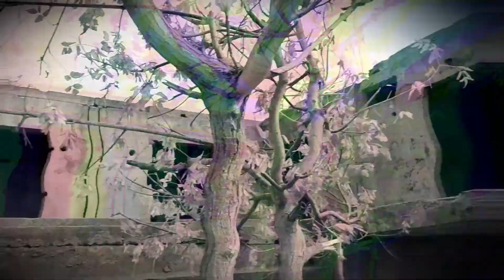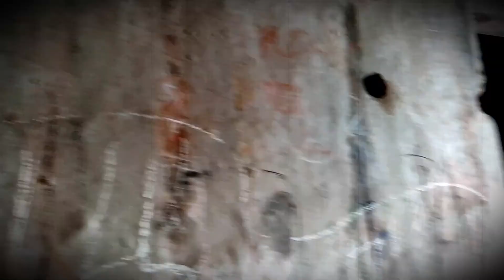День в заброшенном доме с призраками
Дорогие наши мы были в заброшке,там куча приведений было страшно до жути.